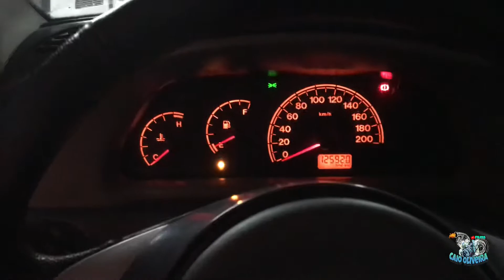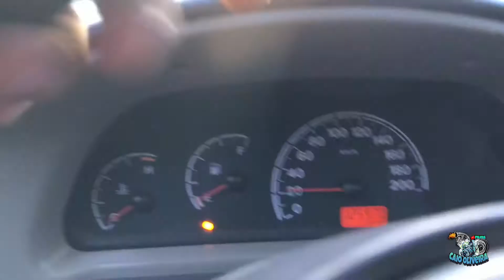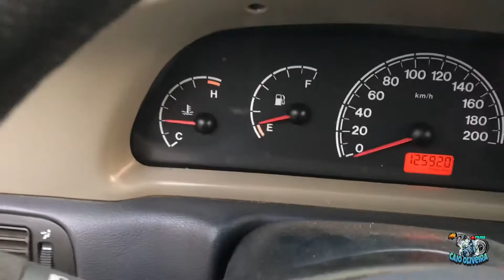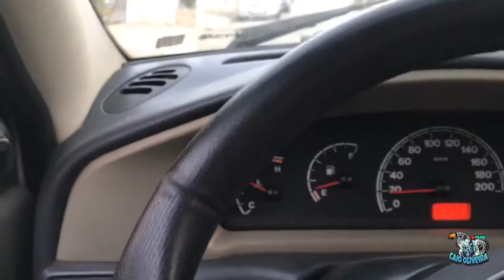TIREI O PROJETO PALIO G3 REBAIXADO PARA LAVAR (3 SEMANAS PARADO 😭)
Salveeeee  rapaziada !!

No vídeo de hoje vou tirar o palio da Garagem e dar uma lavada pq tá parado mais de 3 semanas

🏁🏎  POLIA COMANDO DE VÁLVULAS AP UNIQUE.

BUCHAS EM PU COM OS MELHORES PREÇOS.
 adquira a sua e venha fazer parte da nossa equipe AR RACING PARTS !
🚚 enviamos para todo Brasil: consultar para melhores informações

Quer montar uma suspensão top? Entre em contato com Facebook garagem custom

Vlwwwww
Chaaaamaaaaa
Fiooooooo💥